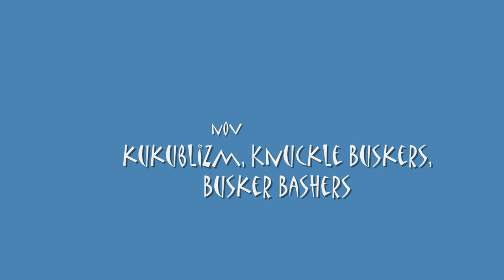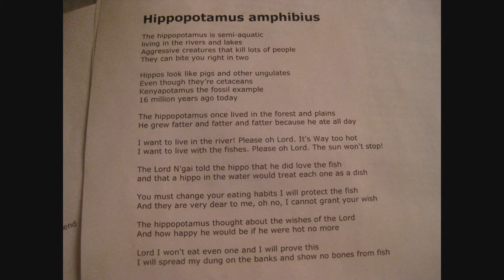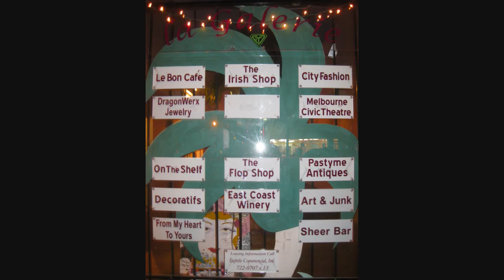BBC slideshow 2009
Brevard Busking Coalition
all the pics from 2009 w/ audio of the Inglorius Buskers playing "Prayers and lies" recorded live on Java John's "On the Flipside" web radio show @ Tropic Wave Radio (21 dec 2009)